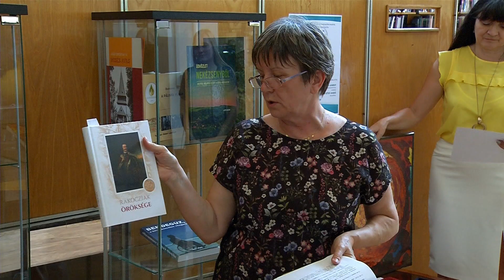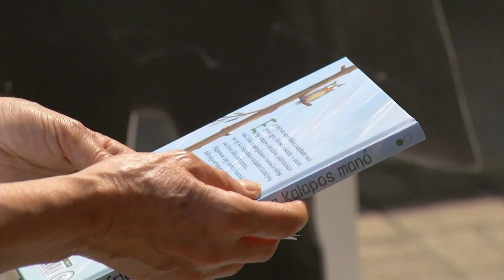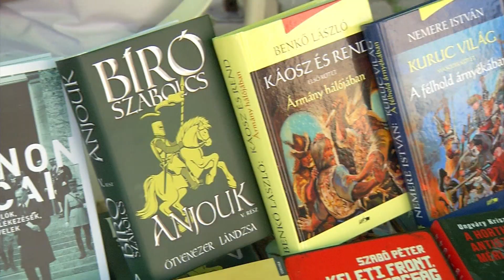Elkezdődött a jubiláló Könyvhét